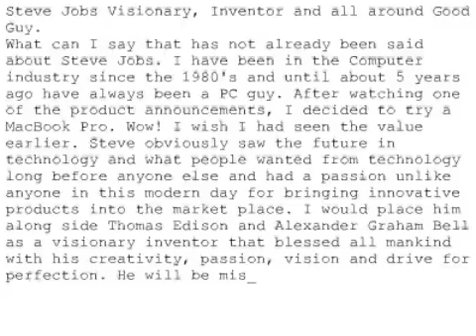Remembering Steve #481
Steve Jobs Visionary, Inventor and all around Good Guy.
What can I say that has not already been said about Steve Jobs. I have been in the Computer industry since the 1980's and until about 5 years ago have always been a PC guy. After watching one of the product announcements, I decided to try a MacBook Pro. Wow! I wish I had seen the value earlier. Steve obviously saw the future in technology and what people wanted from technology long before anyone else and had a passion unlike anyone in this modern day for bringing innovative products into the market place. I would place him along side Thomas Edison and Alexander Graham Bell as a visionary inventor that blessed all mankind with his creativity, passion, vision and drive for perfection. He will be missed by us all for ever. May God bless his family, friends and all those close to him.
Howard